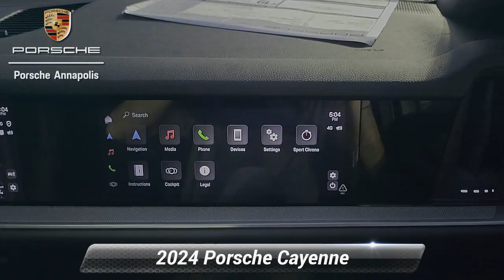New 2024 Porsche Cayenne Base, Annapolis, MD PRDA51857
Porsche Annapolis